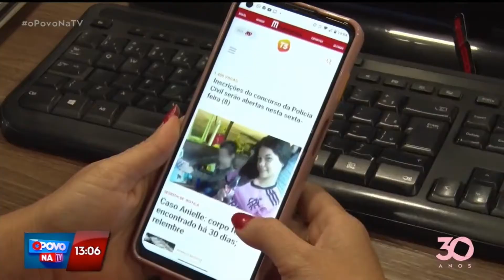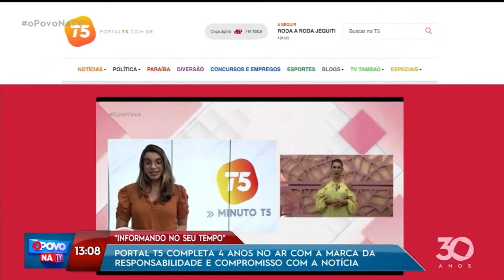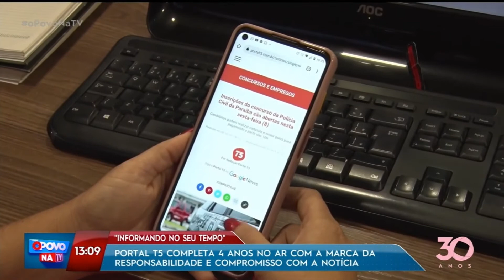Portal T5 completa 4 anos com a marca da responsabilidade e compromisso - O Povo na TV